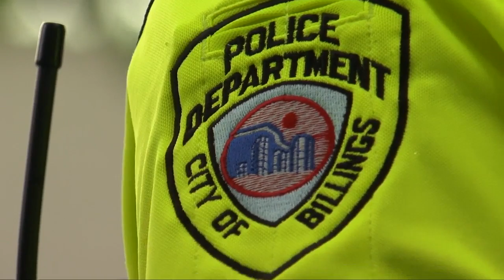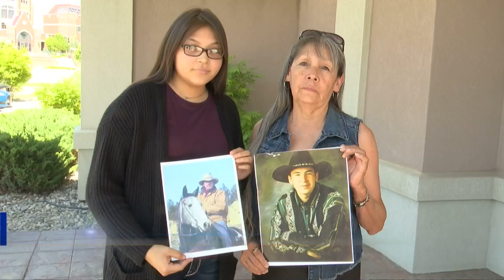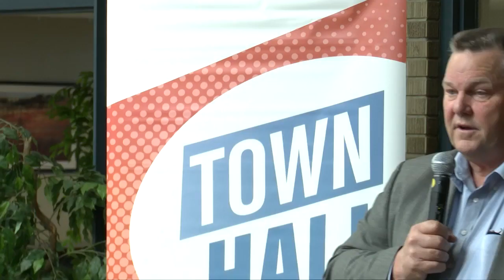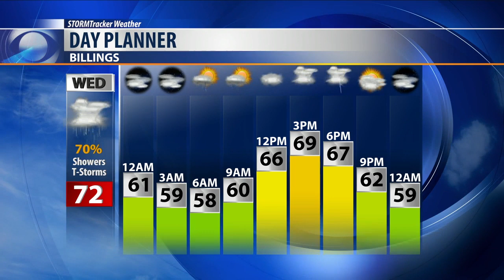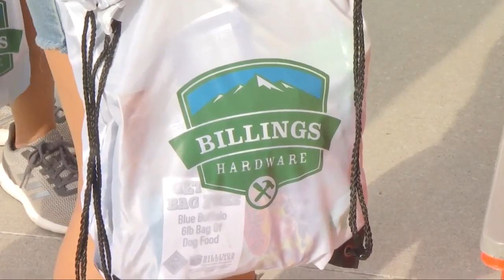Q2 10 p.m. Top Stories with Jeanelle and Russ, Tuesday 7-2-19